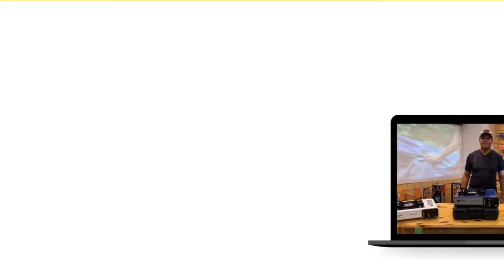Como descartar os dejetos do banheiro Ecocamp | FAQ 27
Todos os dias nós recebemos muitas perguntas relacionadas aos nosso produtos.

Pensando nisso decidimos criar o quadro Nautika Responde aqui no canal, com as perguntas mais frequentes para ajudar e facilitar a vida de nossos amigos aventureiros!!

A pergunta de hoje é: Como descartar os dejetos do banheiro Ecocamp?

Qualquer dúvida ou sugestão é só entrar em contato com a gente.
tem um botão que direciona para nosso WhatsApp!!